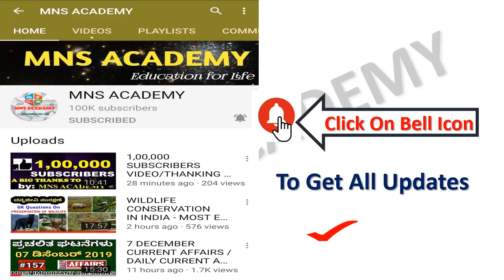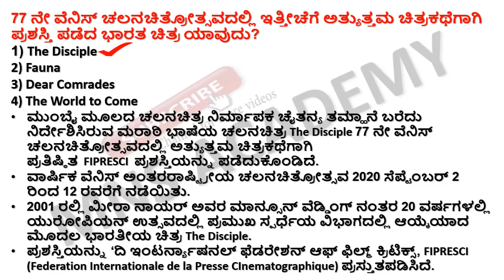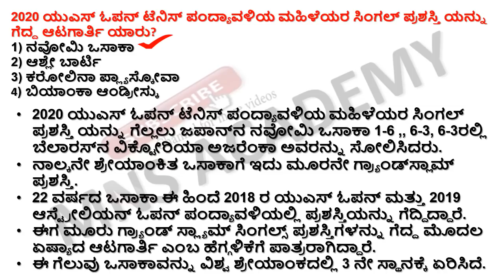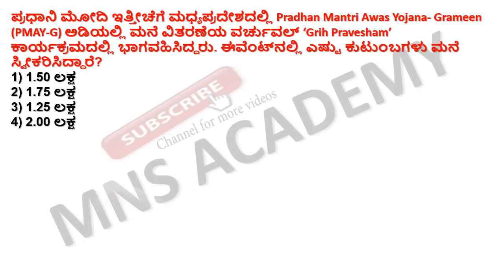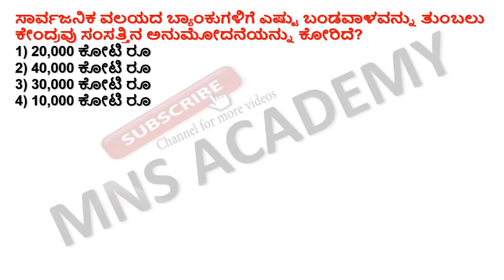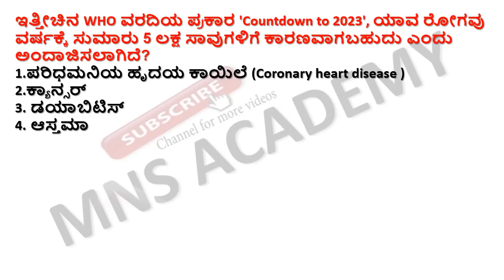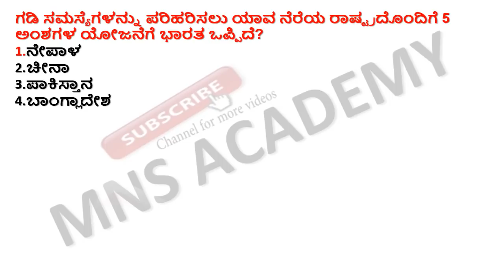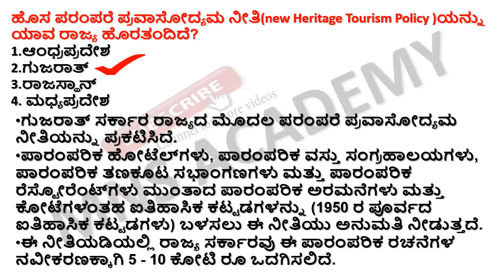15 SEPTEMBER CURRENT AFFAIRS / DAILY CURRENT AFFAIRS IN KANNADA BY MNS ACADEMY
15 SEPTEMBER -2020 CURRENT AFFAIRS / DAILY CURRENT AFFAIRS IN KANNADA BY MNS ACADEMY

A PROMO OF NEW COMEDY CHANNEL/ MNS JOKES KANNADA CHANNEL/KANNADA COMEDY VIDEOS/SUPER KANNADA JOKES for our comedy videos click this